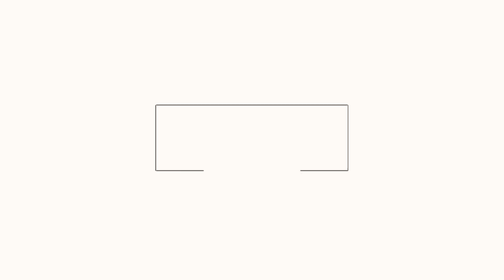The Mirage - Volcano | Las Vegas | Say good bye to this iconic volcano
We visited Las Vegas for first time and watched Volcano show which is right on the atrip. There are two different shows on strip, one is the Mirage's musical volcano and another is Bellagio's musical fountain show.
We watched musical volcano for first time and it was amazing. Music is given by Mickey Hart and Zakir Hussian. Show times are 7PM, 8PM, 9PM, 10PM, 11PM. This year is the last when we all can enjoy this show on strip. Highly recommended for Vegas strip lovers.